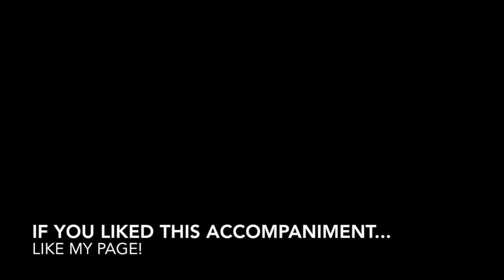For Forever from Dear Evan Hansen - Piano Accompaniment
This is a recording of my own playing. I do not consent to the redistribution of this recording.